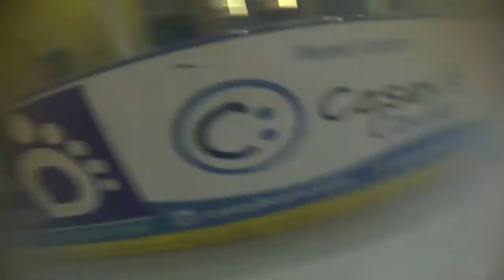Play the Game 20 December 2013